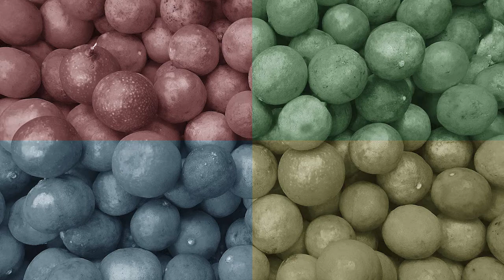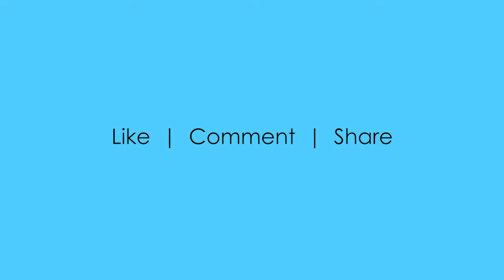Adobe Photoshop program’s Image Effects available as preset actions - demo video 10